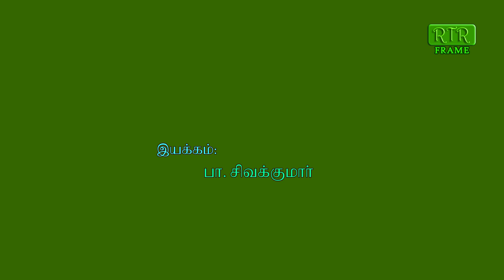வாந்தி பேதி என்றால் என்ன | Maruthuvam | health tips | Dr. காசி பிச்சை | rtr frame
Vallalar Jothi tharisanam
வள்ளலார் ஜோதி தரிசனம்:-

வாயை கட்டு நோயை கட்டு Dr. காசி பிச்சை - Udal Nalam Unkal Kaiyil - rtr frame